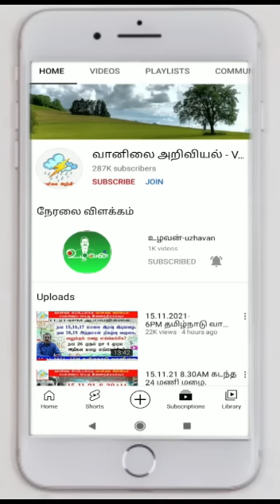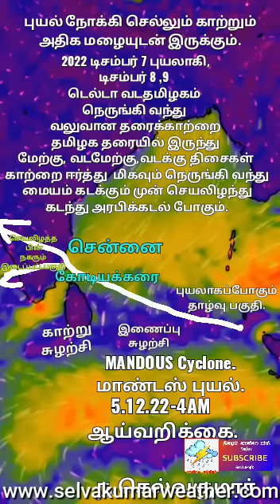மாண்டஸ் புயல் டிச 8,9,10 கடல் நோக்கிய தரைக்காற்றுடன் அதிகனமழை.